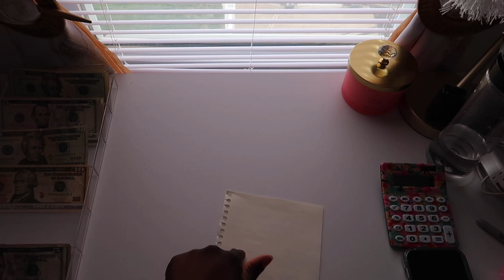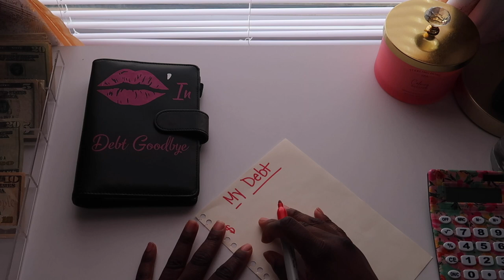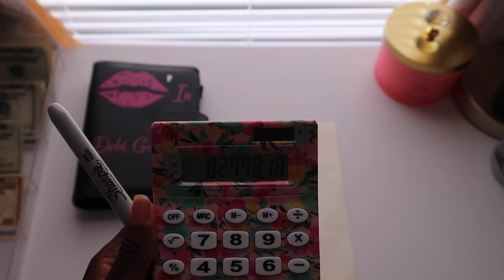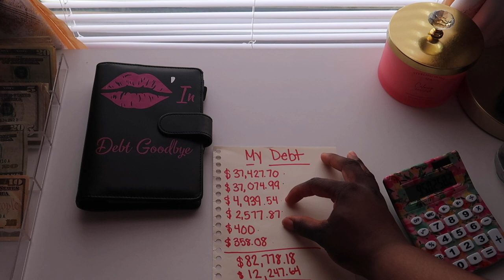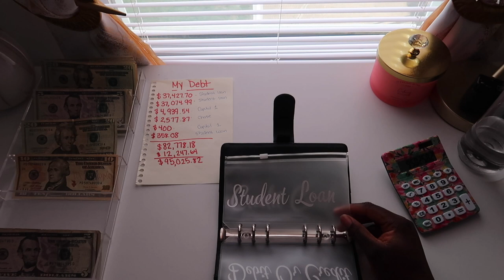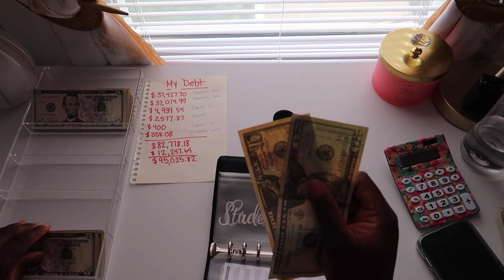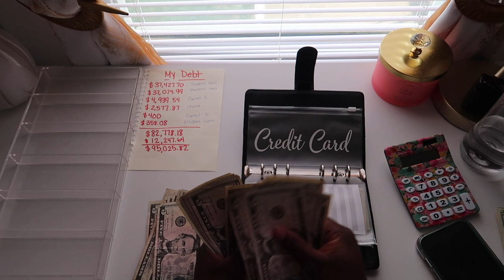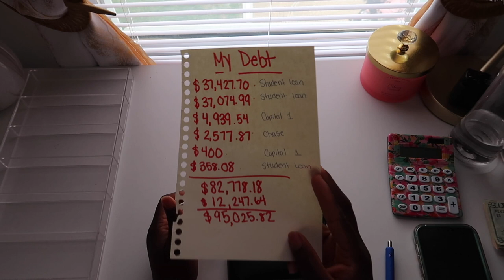Episode 1| The Beginning Of My Debt Journey! Tackling Almost $100,000 At 23